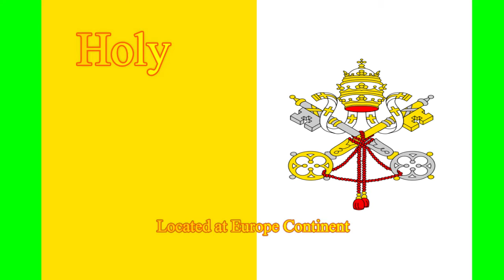countries of the world with flag | Country Name Start with "H"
Countries of the world with flags. The Countries of the World name start with "H" and countries' locations of the World.